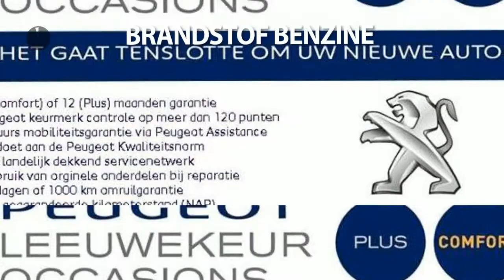Peugeot 2008 1.2 82pk Allure + Trekhaak